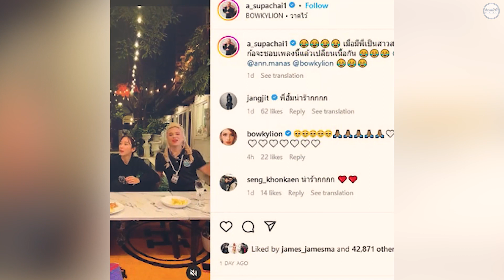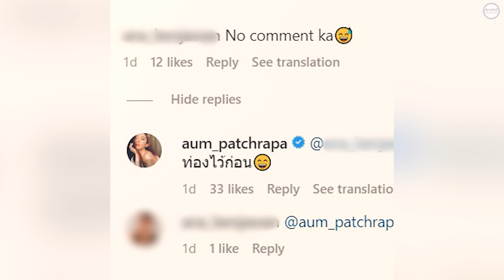ย้อนเส้นทางรัก 5 ปี อั้ม-ไฮโซพก ก่อนวงในหลุดข้อมูลเรื่องมือที่สาม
ทำเอาเป็นเรื่องให้เผือกกันตั้งแต่ต้นปีเลยทีเดียว หลังมีข่าวว่า นางเอกสาวเลิกกับไฮโซ เพราะไม่ได้เค้าดาวน์ด้วยกัน จนทำให้พุ่งเป้าไปที่อั้ม พัชราภา และ ไฮโซพก
อ่านเพิ่มเติม